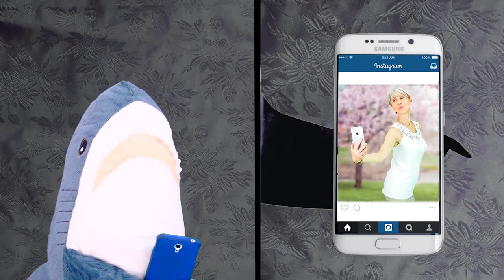come avere GLUTEI PERFETTI senza fatica? 3 ESERCIZI per SEDERE TONICO e ALIMENTAZIONE BRUCIA GRASSI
Ciao amici! Come avere glutei perfetti e un sedere tonico e in forma?

In questo video vi svelo i miei 3 esercizi facili, senza fatica, che uso tutti i giorni per tonificare e dimagrire i glutei. E poi le mie abitudini alimentari brucia grassi per avere un sedere perfetto... per me!

VI spiego anche l'errore più comune quando si cerca di dimagrire il lato b.

Così sarete pronti per la prova costume ;)

Simona Vignali